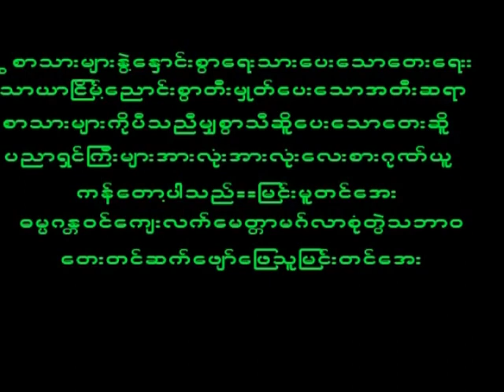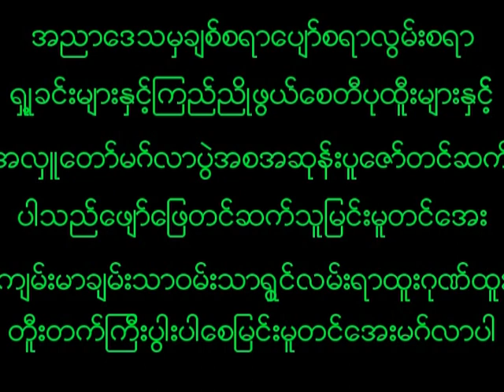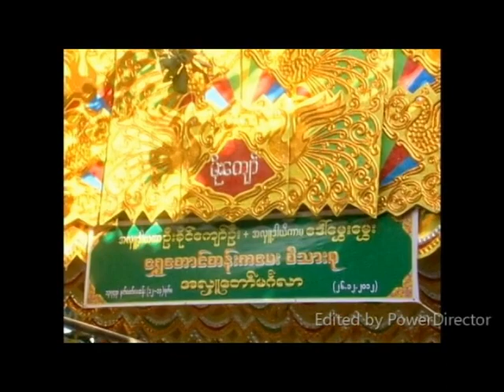January 12, 2023